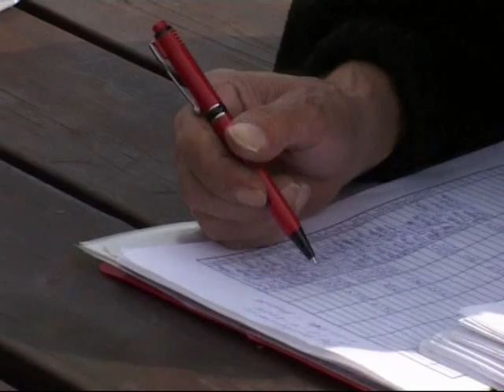Fiskekonkurrence i Ølgod Put og Take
Fiskekonkurrence i Ølgod Put og Take d.17/4-2004
Pruduceret af TV Ølgod